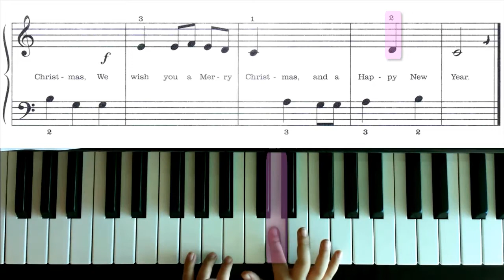[Pin Zhen] Merry Christmas [2/7/17]